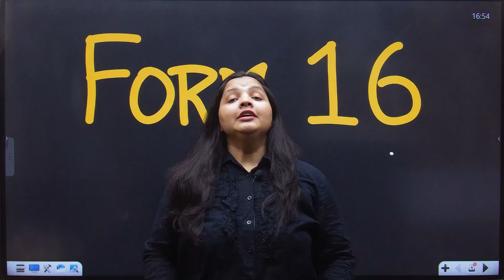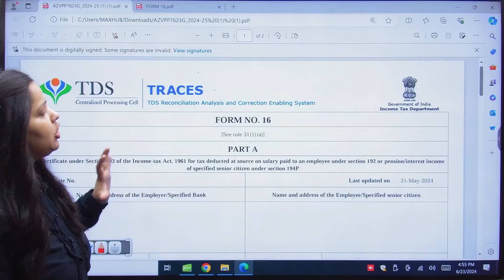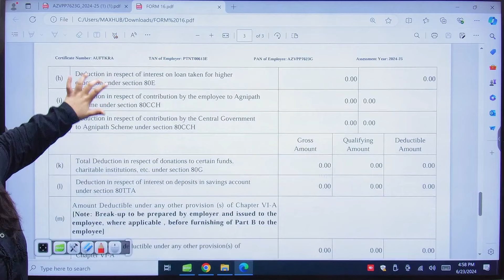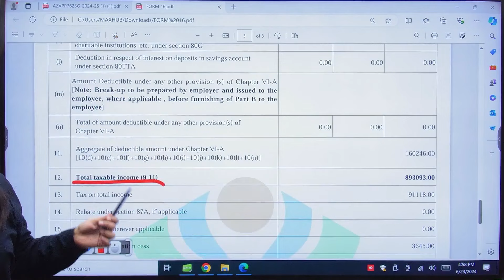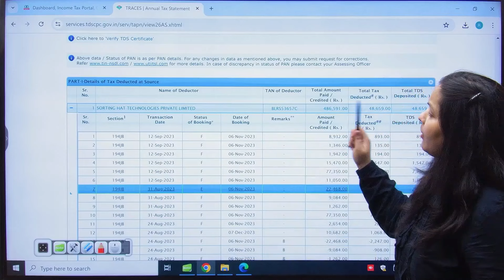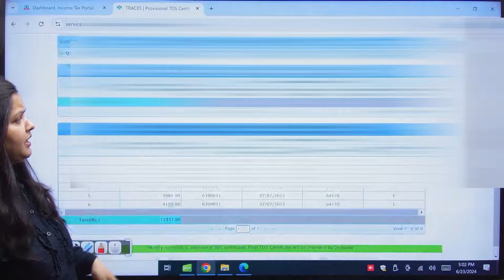Form 16 kaise Download kare | How to Download form16 From Income Tax Portal I ITR filling ay 24-25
Hello Dosto,

Agar aap bhi koi salary employee hai to aapko apna form 16 download krna bahut jaruri hai ITR ke liye or vese bhi khin dusri job visa application ke liye to aaj ki video me detail me process ko jaenge

how to download form 16 from income tax website
16 no form online download
download form 16
how to fill form 16 income tax return online
how to get form 16
income tax form 16 online download
how to download form 16 from traces
form number 16
how to fill form 16
how to make form 16 for employee
how to generate form 16 from income tax site
how to check form 16 online
form 16 for salaried employees
how to form 16 download
16 a form of income tax
itr form 16 download
how to download 16 no form online